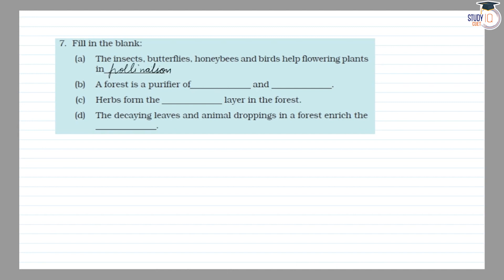NCERT Solutions Class 7 Science Chapter 17 Question No. 7 | Forests: Our Lifeline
*Question* -
Fill in the blanks:
(a) The insects, butterflies, honeybees and birds help flowering plants in _______.
(b) A forest is a purifier of ________ and ________.
(d) The decaying leaves and animal droppings in a forest enrich the ________.

In this video, get comprehensive NCERT solutions for Class 7 Science, Chapter 17, Question No. 7, focusing on the crucial topic "Forests: Our Lifeline." Dive deep into the concept as we provide detailed explanations and accurate answers to help students understand the importance of forests in our ecosystem. Follow along as we break down the question, explore key concepts, and offer step-by-step solutions, aiding in a thorough comprehension of the subject matter.